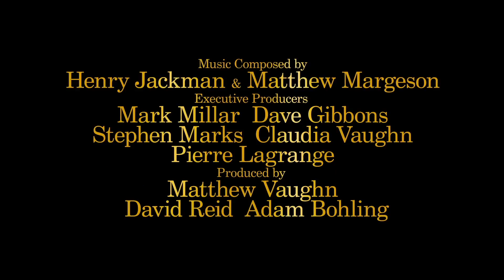Kingsman 2: The Golden Circle Old Forester Statesman Featurette Trailer (2017) Action Movie HD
Kingsman 2: The Golden Circle Old Forester Statesman Featurette Trailer (2017) Taron Egerton, Channing Tatum Action Movie HD